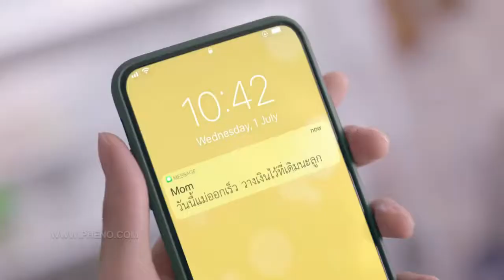โฆษณานมตราหมี ทุกวันคือวันลูกเสมอ